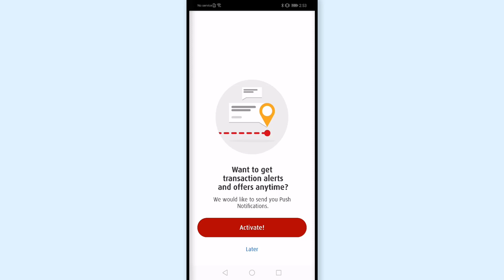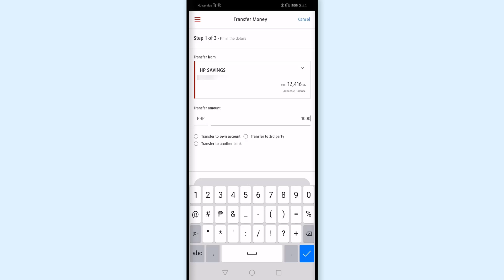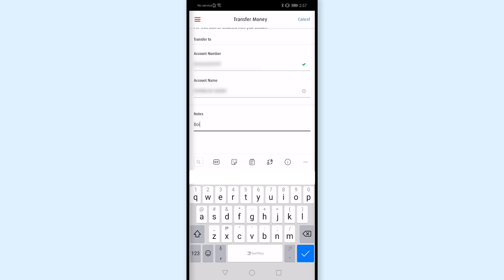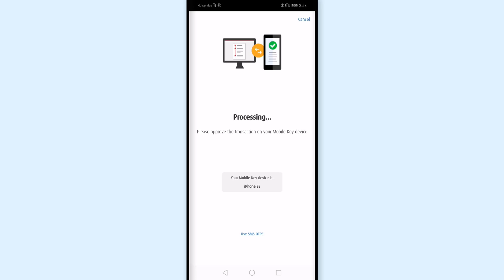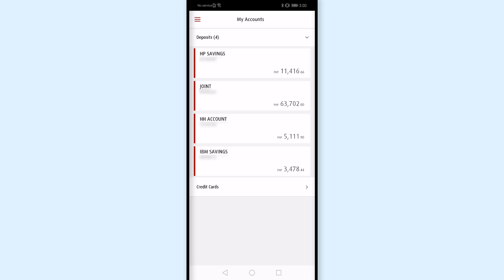BPI Send Money to BDO: How to Transfer from BPI to BDO via Mobile Online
BPI Send Money BDO: How to Transfer from BPI to BDO via Mobile Online

BPI Mobile App: How to transfer to Any BPI Account using phone online!
How much is the transfer fee from BPI to BDO?
BDO to BPI transfer via Instapay Real Time!

Steps on how to transfer from BDO to BPI
1. Login to BPI
2. Choose Send Money then Send to Another Bank
3. Enter required BDO Information
4. Wait for confirmation

Make sure that you have BPI Online Account to transfer funds online.
Check this video how:

BPI Register Online Account: Enroll BPI Online or Mobile Banking 2020 [ LATEST!!! ]

Frequently Asked Questions for this Video:
bpi to bdo online transfer how long?
how to transfer money from bpi to bdo account online?
how long does it take to transfer money from bpi to bdo?
how much is the charge to transfer money from bpi to bdo?
how to send money from bpi to bdo online?
how to transfer account from bpi to bdo?
how to transfer from bpi to bdo account?
How to Transfer from BPI to BDO via Mobile Online?
how to transfer fund from bpi to bdo online?
how to transfer money from bpi to bdo online banking?
how to transfer money from bpi to bdo using online banking?
how to send money in bpi online banking?
how to send money using bpi online?